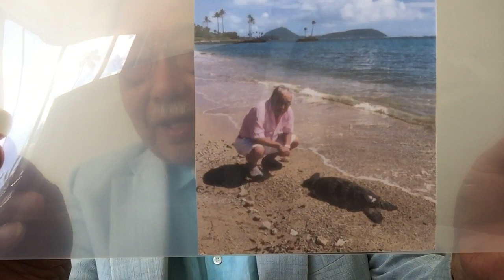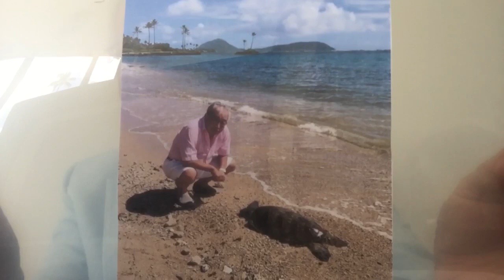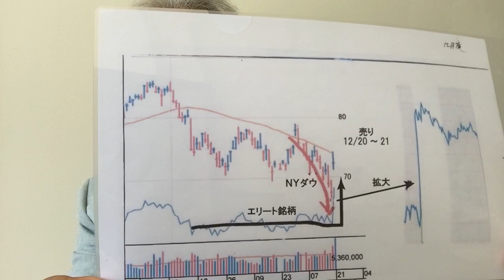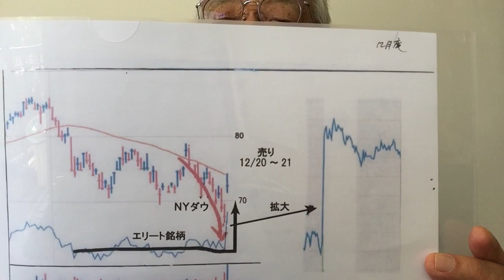ウミガメに乗って龍宮へ行こう！